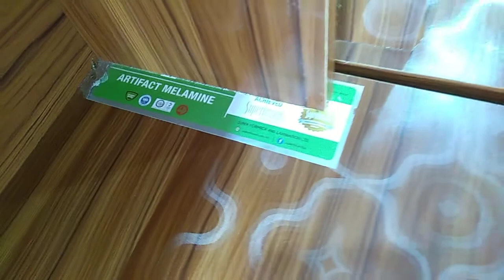পানির দামে পড়ার টেবিল কিনুন।Best Colour New Collection Reding Table beautifully Bangladesh Price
পড়ার টেবিলের ভিডিও# Best Design New Collection Reding Table Bangladesh prices 3350tk# Location at shanta har Adom Dige Bogura Bangladesh# hittps Facebook. com Jaynal vlog bd#